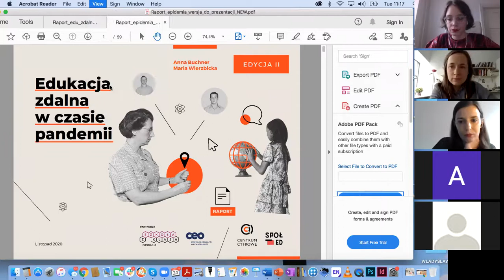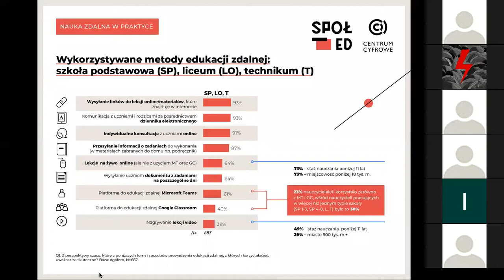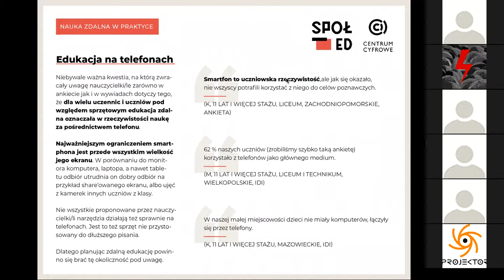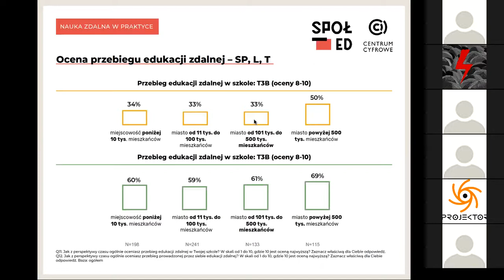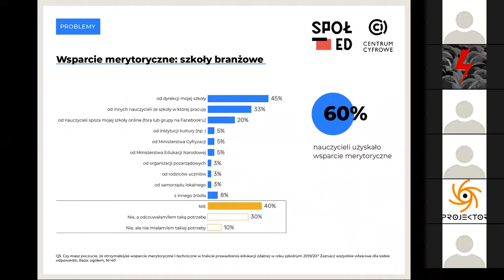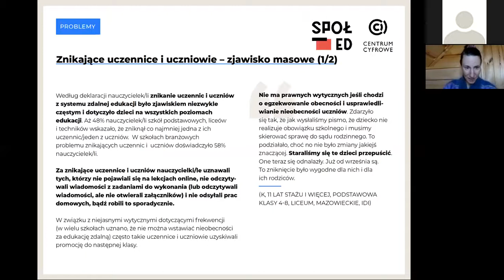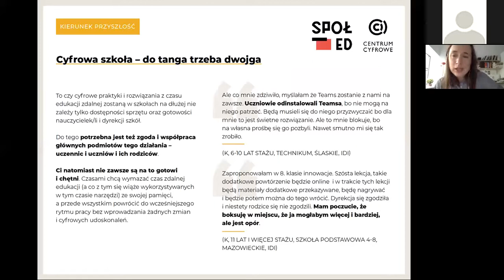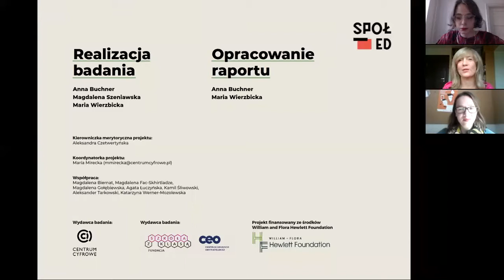Premiera raportu "Edukacja zdalna w czasie pandemii. Edycja II"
Prezentujemy nagranie z premiery raportu "Edukacja zdalna w czasie pandemii. Edycja II". Spotkanie odbyło się 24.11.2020.

Z pełną treścią raportu o zdalnej edukacji (edycja II) można zapoznać się tutaj

00:00 – Rozpoczęcie i przedstawienie prelegentek
11:09 – Prezentacja raportu
50:55 – Komentarze ekspertek
1:05:09 – Pytania i odpowiedzi